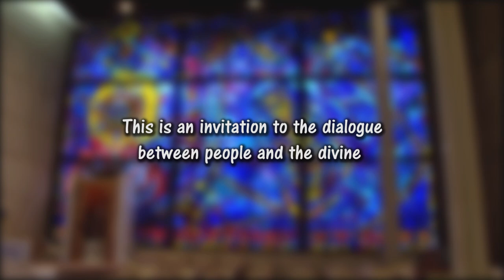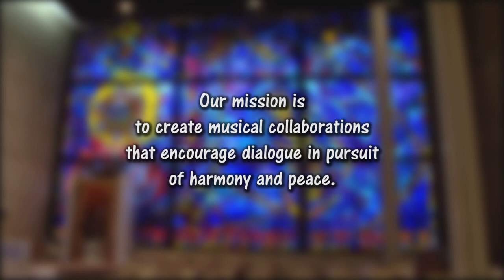Am Kadosh from Celestial Dialogues by Ofer Ben Amots. Cantor Roytman, Bartocz Warkoczynsky, Clarinet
Holy folk,
Wake up and go
to serve the Creator of the World
I give you good counsel;
Forsake not my Torah
It is a tree of Life
To them that hold fast to it
And everyone that upholds it is happy
(A traditional call for morning Selichot)

Recorded in the sanctuary of Historic Chicago Loop Synagogue
Video by Dmitry Yakubov